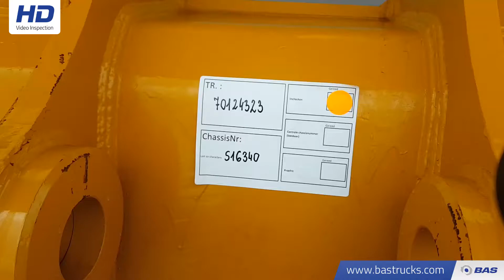70124323 Komatsu PC300 / PC310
Komatsu PC300 / PC310